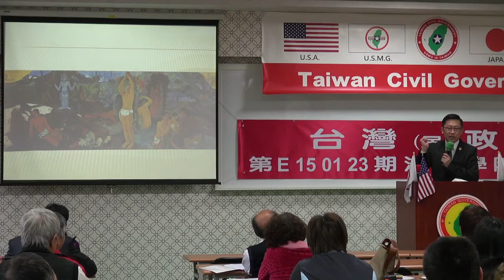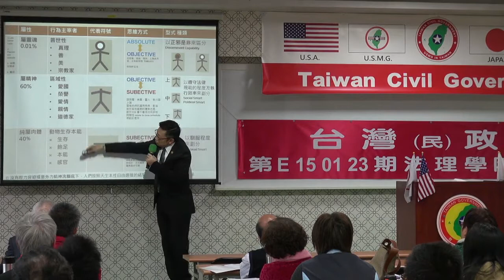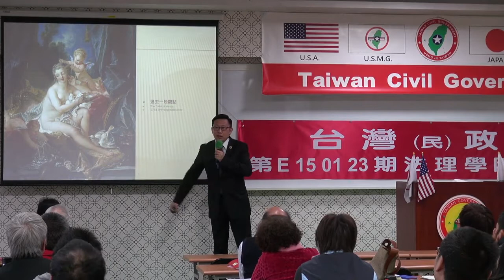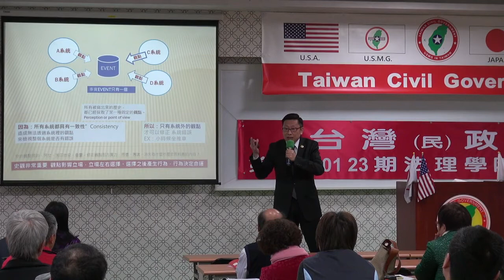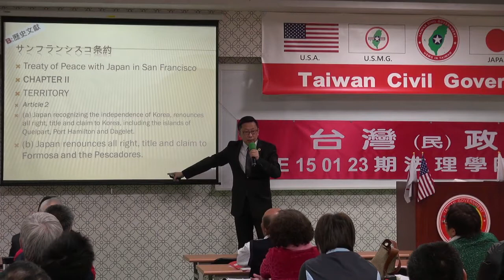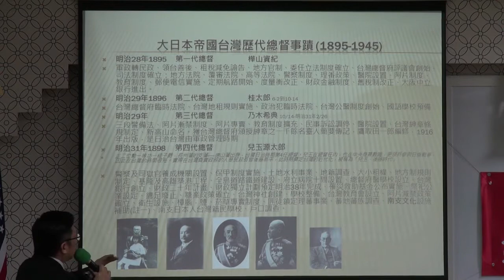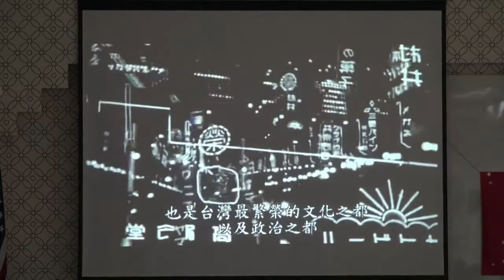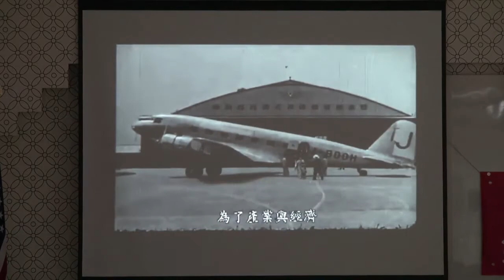150124-6-台灣史解碼-徐格麟-台灣(民)政府第E150123期法理學院初級班